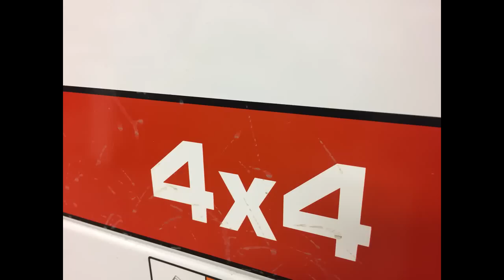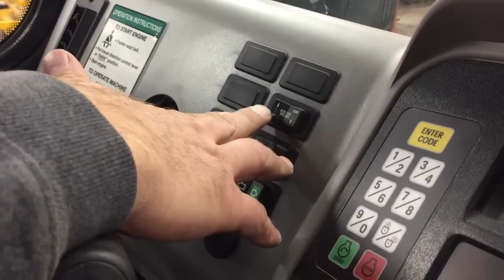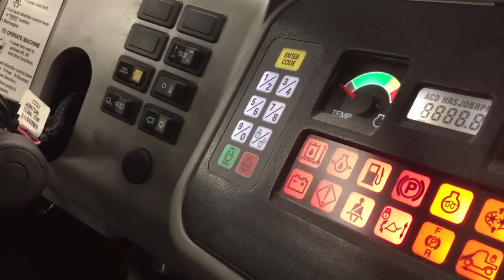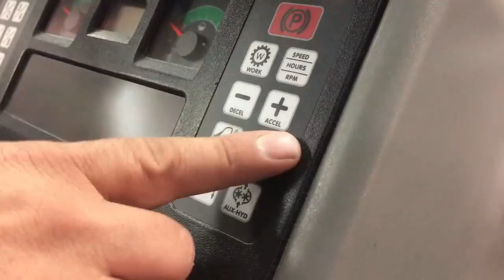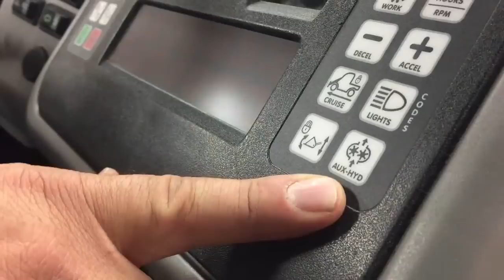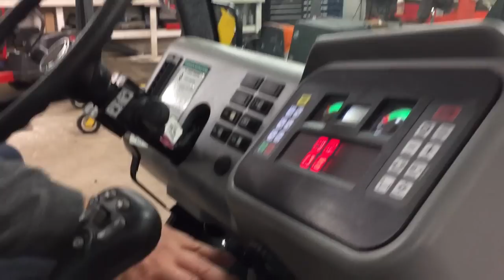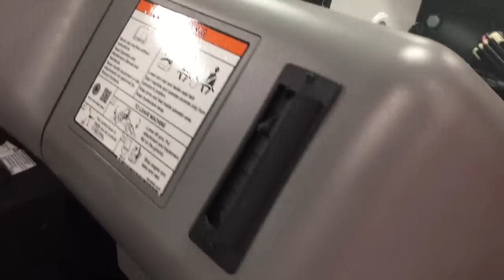Bobcat Toolcat 5600 Utility Work Machine Walk Around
In this video TC Garriott walks through the options, benefits, and capabilities of the Bobcat Toolcat work machine.